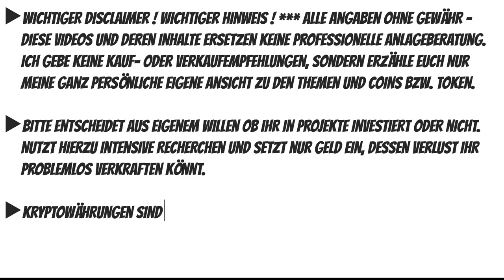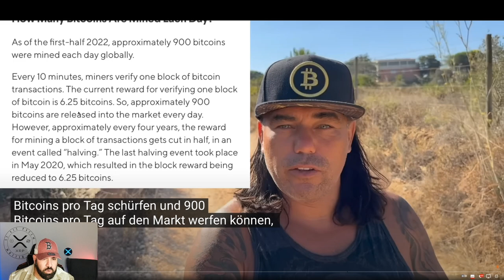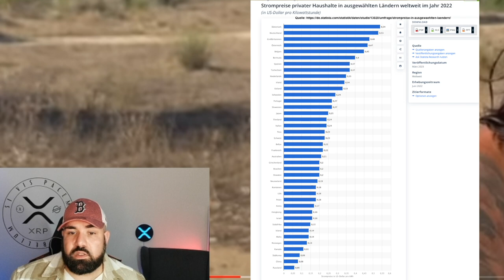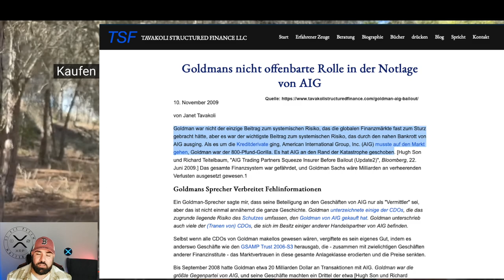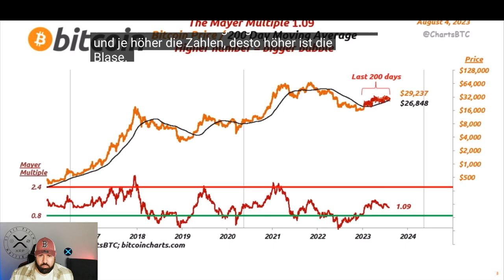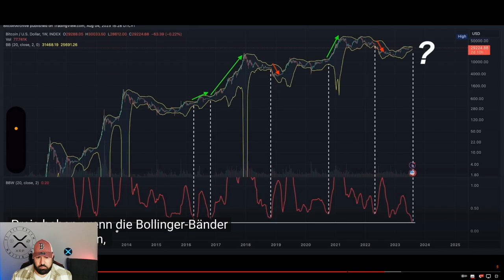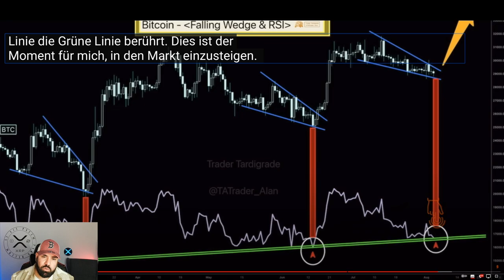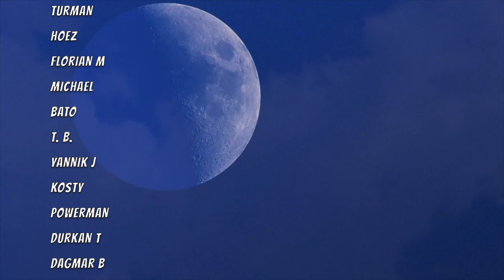LETZTE CHANCE? WIRD DAS DER LETZTE EXPLOSIVE BITCOIN BULLRUN & STEHT ER KURZ BEVOR? REACTION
LETZTE CHANCE? WIR DAS DER LETZTE EXPLOSIVE BITCOIN BULLRUN & STEHT ER KURZ BEVOR? REACTION

SOCIALS